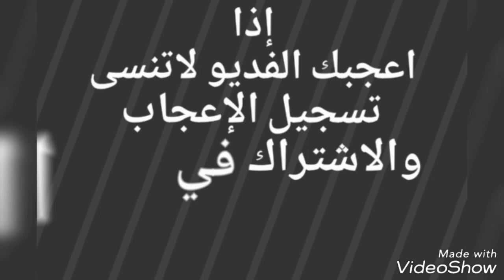ناقه نصوف والبكر جذعه للبيع التفاصيل ☜( تم البيع )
تم البيع